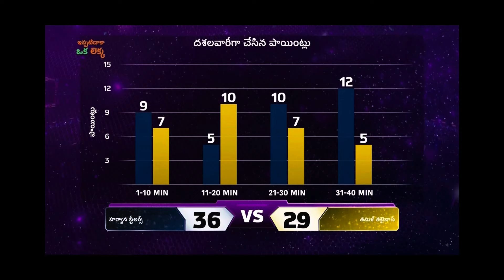Haryana Steelers vs Tamil Thalaivas Review | PKL Season 11 Match 59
allur sathish kabaddi
allur sathish kabaddi match
hs vs tamil thlaivas
kabaddi techniques for raider
kabaddi tips and tricks for raider
pardeep narwal 8 point raid
tamil thlaivas press conference
tamil thalaivas versus Haryana Steelers
tamil thalaivas vs haryana steelers in tamil
tamil thalaivas vs haryana steelers tamil
patna vs gujarat final full match 2017
pkl highlights
pkl live match today highlights
Haryana Steelers vs tamil thalaivas
haryana steelers vs tamil thalaivas tamil
pro kabaddi 2024 highlights final match tamil
haryana vs tamil thalaivas
haryana vs tamil thalaivas tamil
tamil thalaivas vs haryana steelers 2024 highlights
kabaddi raid tricks
tamil thalaivas vs Haryana Steelers
kabaddi raider skills
kabaddi skills in telugu
kabaddi skills raider
haryana steelers vs tamil thalaivashighlights 2024
kabaddi raiding tricks
pkl live tamil
pkl season 11
2024 kabaddi auction
tt press conference today
tamil vs haryana steelers
haryana steelers match today
haryana steelers vs tamil thalaivashighlights 2024 today
haryana steelers vs tamil thalaivaspress conference
haryana vs tamil kabaddi match today
how to watch pkl live free on mobile
kabaddi haryana steelers vs tamil thalaivas
kabaddi live telugu 2024 today
kabaddi raid skills
kabaddi raider skill
kabaddi tricks and tips in tamil
kabaddi whatsapp status tamil
pkl 11 live tamil
pkl 11 tamil
pkl auction 2024 highlights telugu
pkl live match today telugu
pkl season 11 auction
pkl season 11 tamil
pradeep narwal kabaddi
press conference pro kabaddi
pro kabaddi 2024 live today tamil
pro kabaddi live auction 2024
pro kabaddi live tamil
pro kabaddi live tamil today
tamil thalaivas match 2024
Haryana Steelers latest match
today kabaddi live telugu
haryana tamil kabaddi live
haryana steelers kabaddi match
pkl haryana steelers vs tamil thalaivas
tamil thalaivas match highlights
Haryana Steelers vs tamil thalaivas 2024 highlights
pkl 11 highlights today
pkl live
pkl pro kabaddi season 11
pkl season 11 highlights today
pkl today live match
pkl today match highlights
pro kabaddi live 2024
pro kabaddi live 2024 tamil
pro kabaddi tamil
pro kabaddi tamil highlights
tamil thalaivas Haryana Steelers
tamil thalaivas highlights
tamil thalaivas highlights 2024
tamil thalaivas kabaddi match 2024 tamil
tamil thalaivas match
tamil thalaivas today match highlights
tamil thalaivas live
allur sathish pro kabaddi match
pkl season 11 match 59
tamil thalaivas haryana match
kabaddi tricks
kabaddi highlights 2024 Haryana Steelers vs tamil thalaivas
pkl
pkl highlights Haryana Steelers
pkl match 59
pkl tamil thalaivas vs Haryana Steelers
tamil thalaivas vs Haryana Steelers today match tamil
Haryana Steelers
vivo pro kabaddi 2024 highlights
tt vs hs
hs vs tt